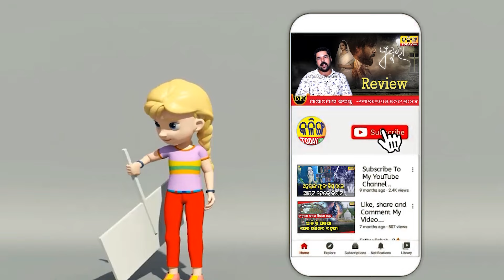ସେମାନେ ବିଜେଡି ମିଟିଙ୍ଗ୍ ରେ ଆମକୁ ଡାକନ୍ତି ନାହିଁ । Kalinga Today Live ।